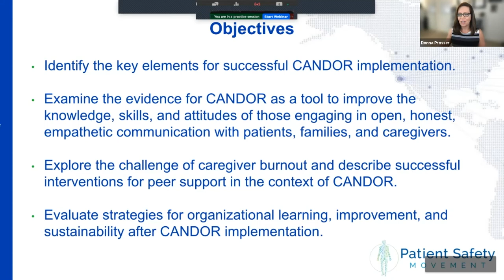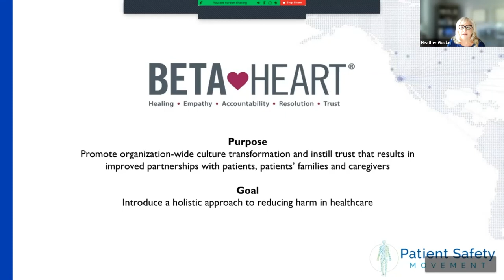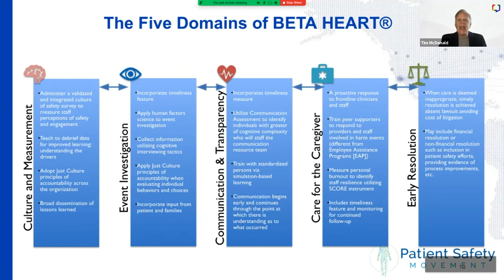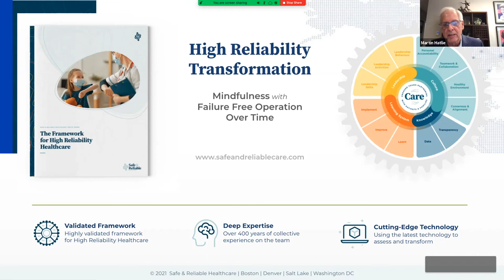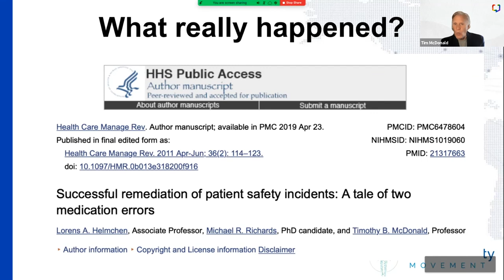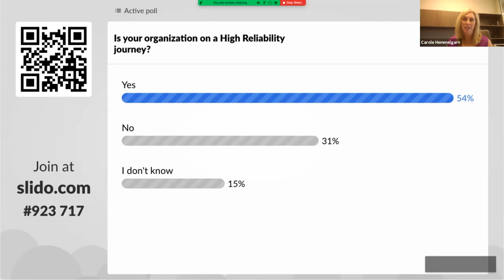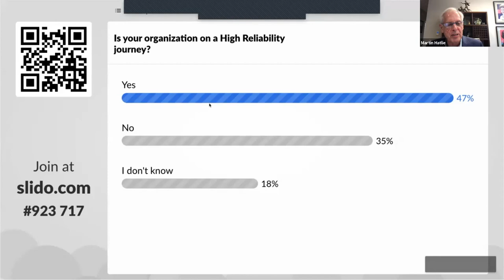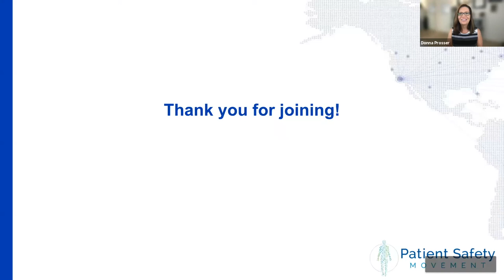CANDOR Part III: Evaluating CANDOR Implementation: Impact, Effectiveness, and Sustainment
→ Panelists will discuss the key elements for successful CANDOR implementation after robust organizational current state assessment. Methods for timely and comprehensive reporting, steps for event investigation and analysis, alignment of ongoing education with communication, strategies to reduce caregiver burnout through peer support, and elements for CANDOR sustainability are recommended.

📢  Moderator:
Martin Hatlie, JD, Co-Director, MedStar Institute for Quality and Safety

🎤  Panelists:
⚆ Allan Frankel, MD, CEO, Safe and Reliable Healthcare

⚆ Heather Gocke, RN-C, CPHRM, C-EFM, Vice President, Risk Management and Safety, BETA Healthcare Group

⚆ Carole Hemmelgarn, MS, MS, Senior Director Education at MedStar Institute Quality and Safety; Director of Executive Master’s Program for Clinical Quality and Safety Leadership at Georgetown University.

⚆ Timothy McDonald, MD, JD, Chief Patient Safety and Risk Officer, RLDatix

📔  Resources:
CANDOR AHRQ Modules and Implementation Guide

💻  FAQs: to be added.

📋 Please consider giving us your feedback to help inform future educational activities

🎁 We at PSMF strive to present the highest quality educational content to you free of charge. We hope you found value in this webinar and the continuing education credits provided. As a nonprofit organization that relies on donations from individuals, we ask you to consider helping us keep these webinars free by donating what you can to support our educational programs! Thank you!